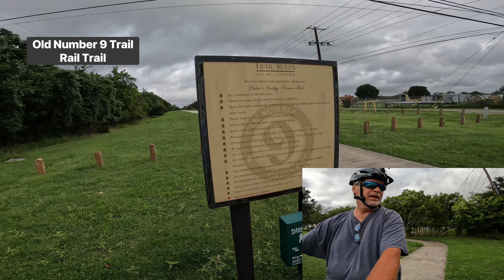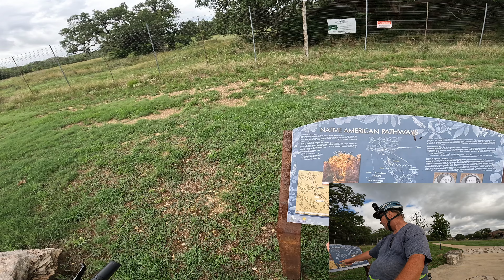City Tour of Boerne (Bernie), Texas on my E Bike- July 30, 2024 😎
Welcome to Nomadic E Biking Adventures.
A 65 yr old Senior Nomad E Biking living on Social Security and a pension.
Touring and exploring the USA and currently visiting:

Boerne, Texas

on my 2023 Jasion EB 7 2.0 Folding E bike.
(Over 2800 miles e biking miles since October 2, 2023)

In todays video, I am visiting attractions and points of interest along the way such as:

Old Number 9 Rail Trail
Boerne fire department
Boerne police bike patrol
Boerne gazebo
Ye old Kendall inn
Cibalo creek trail
Curry trail
Boerne historic district
Boerne duck pond
Kendall county fair grounds
Boerne high school

YT video
How to replace your back tire on your e bike

Today, I’m here house sitting as a Trusted House Sitter with a house sitting assignment in Dallas

I’m recently retired and doing house sitting and pet sitting as a Trusted House Sitter full time for the past 5 years with over 80 house sits (pet sitting).

I’m Dave, a 64 year old retired Nomadic traveling senior that allows me to have a nomad life allowing me to travel and e bike around the country as I combine house sitting and pet sitting and this allows me to e bike in new locations everyday (weather permitting). As of today, I have e biked over 2700 miles since I got my Jasion eb7 2.0 in October 2, 2023 (replaced my back tires 4 times now- worn out tread). What’s the perfect e bike for a senior?  For me, it’s the Jasion EB 7 2.0 Folding e bike. At 55 lbs with the battery removed, it’s light enough to fold and pack away into the trunk for easy transport to the next destination.

Living only on my social security and pension and the nomadic lifestyle using Trusted House Sitters as a tool to combine housing and house sitting as a type of barter exchange allows me to schedule traveling options from states such as Texas, Florida, Oklahoma, Arkansas, Kentucky, Wyoming, Wisconsin, Minnesota, Utah, Idaho, South Dakota, Missouri and others.

Come along and follow my adventures as:

Nomadic E Biking Adventures

Some of the items I mention and use from Amazon are items like:

Bike Fat Tire 20/26 X 3.0 Inch Bicycle Fat Tyre Folding Bead Tire Electric Bike Tires Compatible Wide Mountain Snow Bicycle

I use 2 GoPro 10 cams for recording and edit my videos using Splice free app.

If you enjoyed this video please visit my other YouTube channels:

Nomadic Trail Cams

Nomadic Traveling

Nomadic Ubering

If you would like to support the Chanel,
please visit the following ways to support the channels:

If you made it down to here and enjoy my adventures, I would appreciate your support by buying me a coffee or 2. ☕️☕️
Thanks

Become a Free member Today

### Save Money with the following: ###

** Visible Wireless **

My phone bill went from $150 to $30/ month!

** Visible by Verizon **

When you use my friend code, 3PP7WR3 you’ll get your first month of service for $20-off!

Join the world of pet lovers offering in-home pet care for a free place to stay.

** Physical Address **

Virtual Mail collection service

** Jasion E Bikes **
My E Bike: Jasion EB7- 2.0

Thank you for stopping in and supporting my videos and my nomadic lifestyle.

Adios